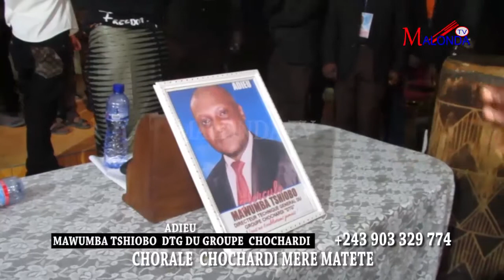écoutez la chanson liwa de CHOCHARDI matete mère dans veillée mortuaire de DTG MAWUMBA TSHIOBO